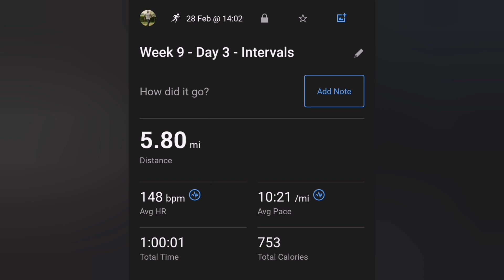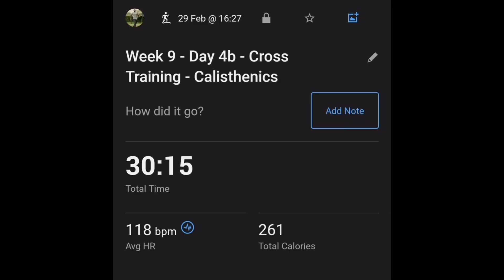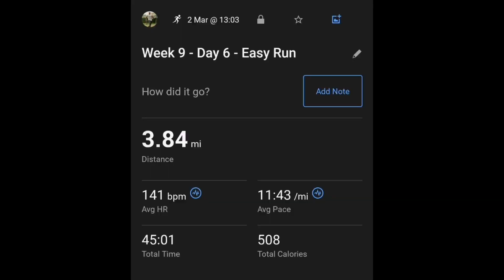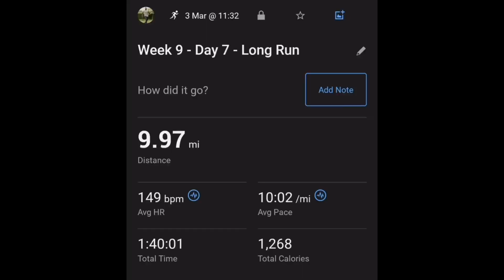Momentum - Marathon Prep Week 9 | EP09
In this series I will document my 16 weeks of training leading up to the London Marathon on April 21st, and discuss different topics like my diet, mental approach to training, etc.

Documenting my progress is a brilliant way for me to stay accountable and inspire people in whatever fitness or life goals they may have.

I am also raising money for The Sickle Cell Society, and if that is something you would like to donate to, link is below.

Love and Wisdom,
Reynold

CREDITS

Musician: B.Slade

Musician: Rook1e

Musician: Reality

Musician: Rook1e

Musician: FASSounds

Intro video filmed by Jason Alfred-Palmer

Treadmill run filmed by Ash and Ed

Photo on cover by Moe Bahsoon